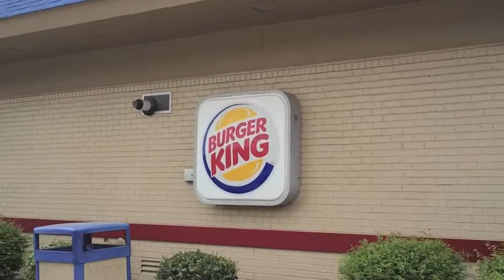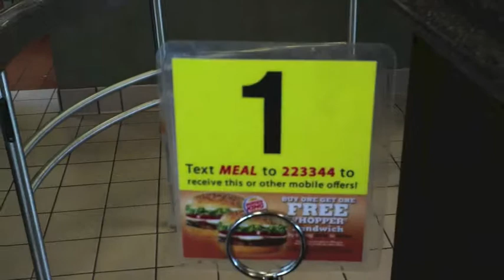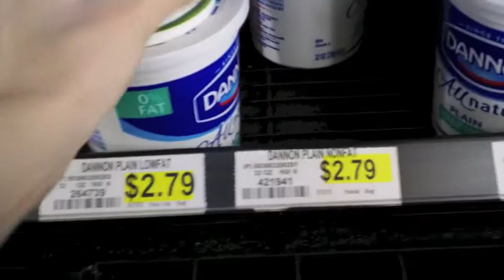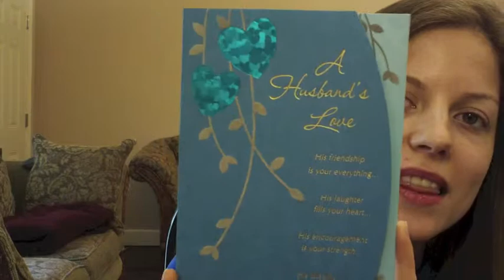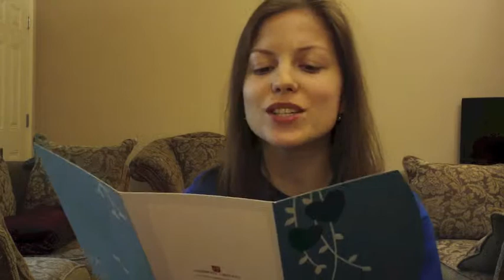Burger King, grocery store, baseball game & more in America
In this video I'm showing you real Burger King inside and out, how I go to grocery store and and awesome fun baseball game. Also, I talk about mine and my husband's Anniversary. There is so much to learn in this video.

If you want to get to know more about places and things I mentioned in this video go to:

P.S. Purpose of this video is strictly educational. Disclosure of any confidential data was never intention of this video.